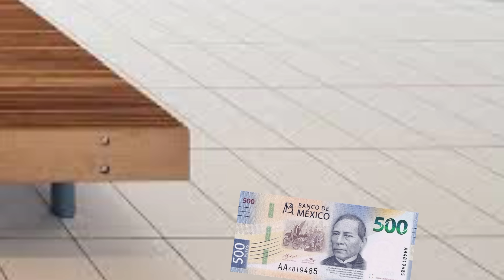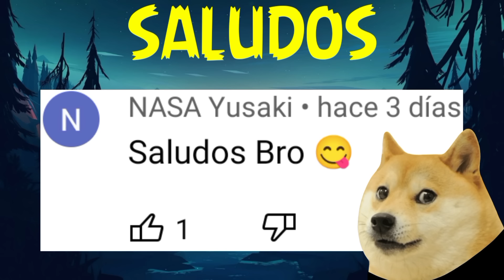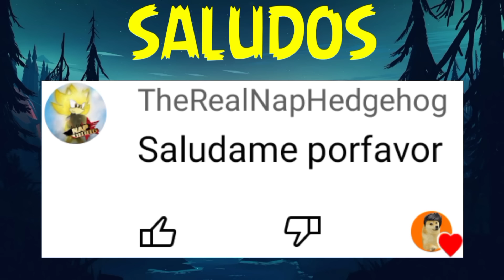MADRE con DERECHO y su HIJO me QUITARON mi NINTENDO / Hilos con Cheems / Hilos ZC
SI QUIERES ENVIARME TU HISTORIA ,HAZLO POR AQUI.